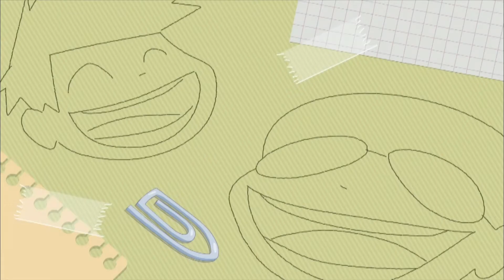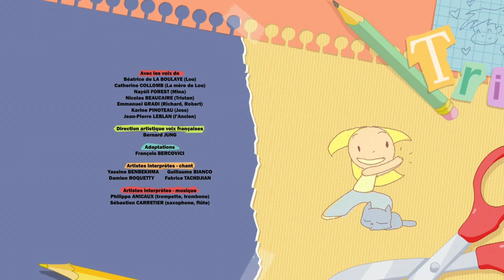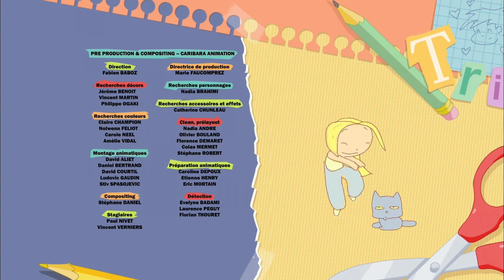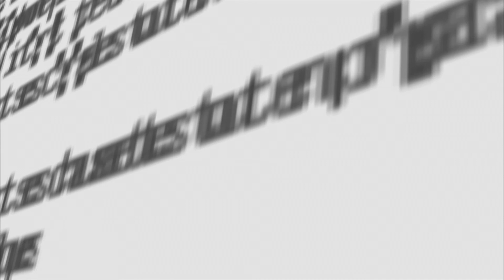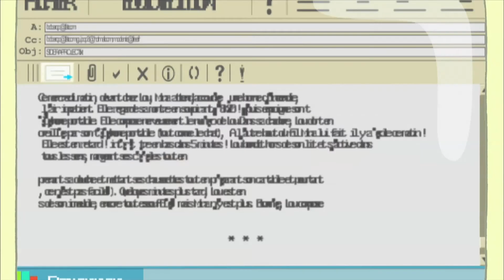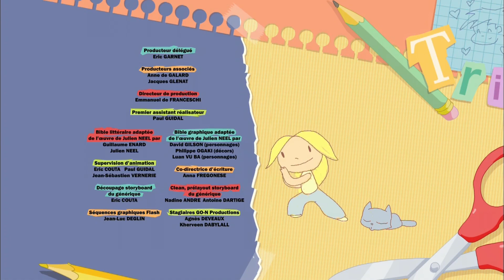Lou! Compilation d'1h (5 épisodes) HD Officiel Dessin animé pour enfants